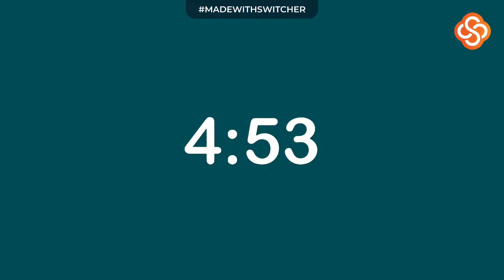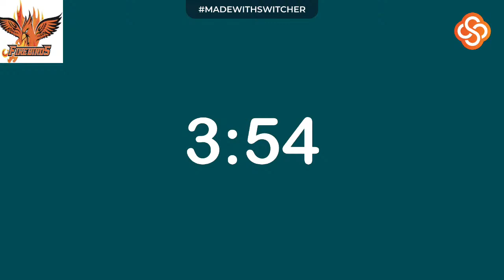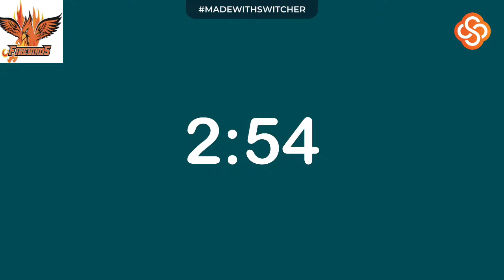Falls lake academy Vs Wake prep academy basketball game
Thank you for joining the Falls lake academy basketball game